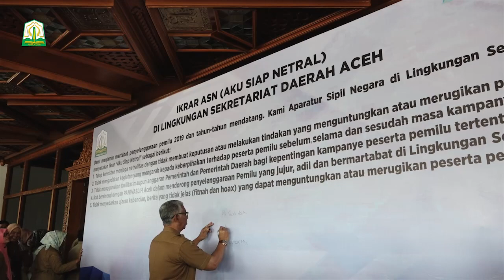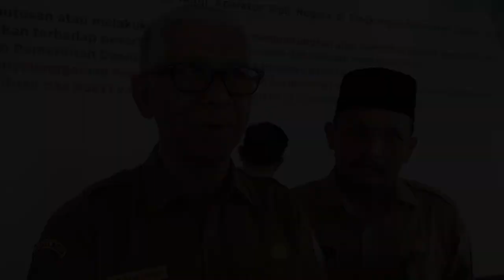Jelang Pemilu, Plt Sekda Instruksikan ASN di Aceh Netral